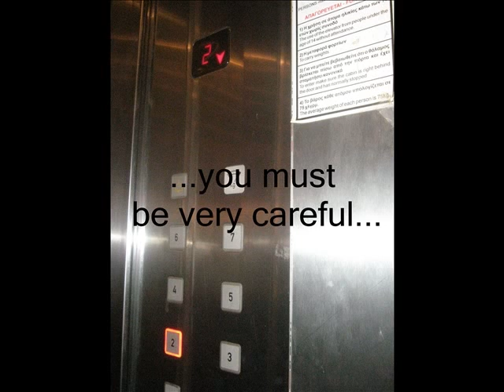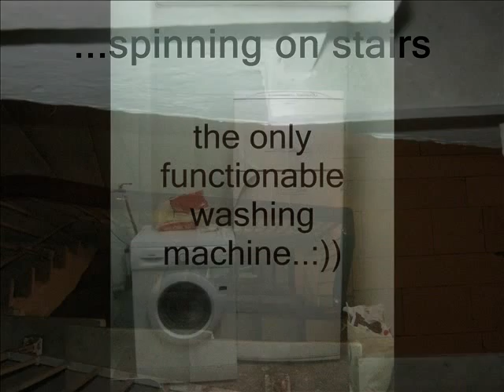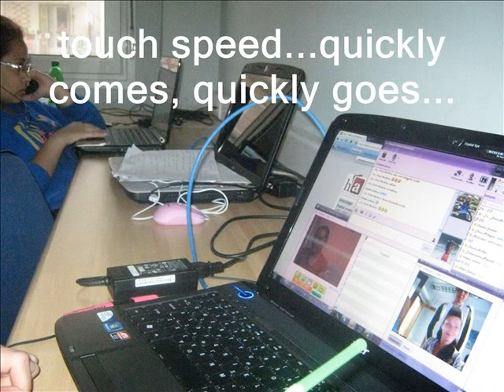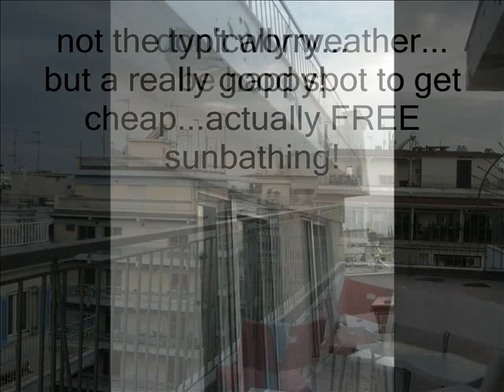efxinos leschi movie